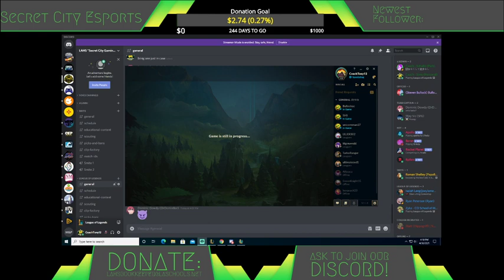Spring 2021 4A LOL STATE FINALS! Los Alamos vs ABQ Academy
Game 1 LAHS is Blue